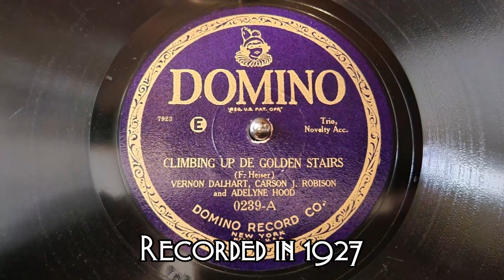"Climbing Up De Golden Stairs" ~ Dalhart - Robison -Hood ~ 1927 - Contains N Word (Victor Credenza)